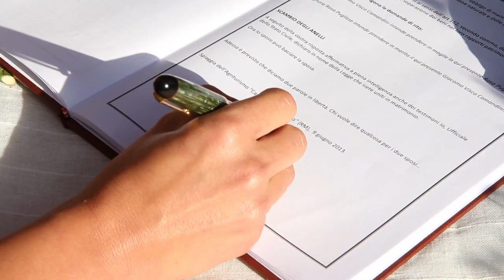Rosa e Giacomo [Official Trailer]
Martignano, 9 giugno 2013

Immagini di Luca Travaglini
Montaggio di Rosa Pugliese e Giacomo Visco Comandini
Location: Casale di Martignano
Allestimento: Nina e i Fiori